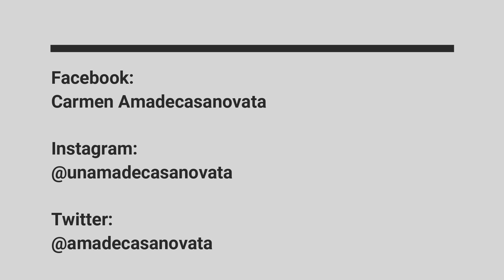Mini Compras en Lidl